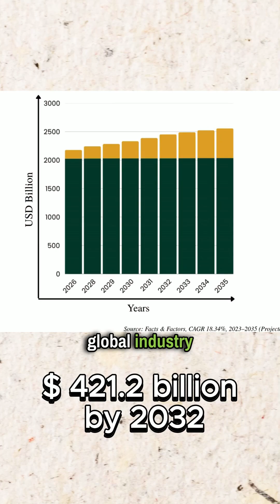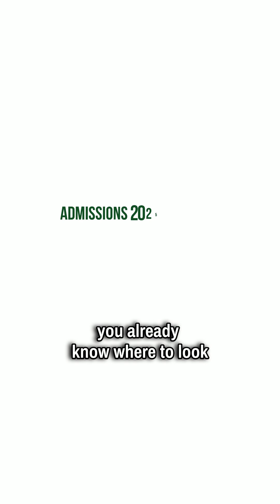Best Biotechnology College After 12th | Explore Future Careers in Biotech at BIBT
From gene editing to biofuel-making bacteria — biotech isn’t just science, it’s sci-fi turning real.

It’s not just lab coats and petri dishes. Biotech is shaping medicine, food, environment, fashion , and even skincare. Whether you're into coding, chemistry, or climate — there’s space for you in the bioverse.

Biotech isn’t a side stream. It’s the whole river.
And if you're searching for the best biotechnology college after 12th — your search ends here.

Join the future.
Join BIBT — where science meets impact.